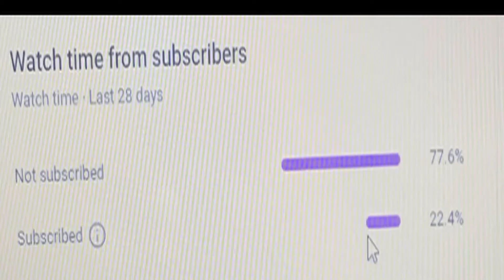Tennis Player Quagmire unlock Come Back Season 2021 Update Family Guy The Quest For Stuff THE END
Today on the gaming channel time to unlock Tennis Player Quagmire

THE END